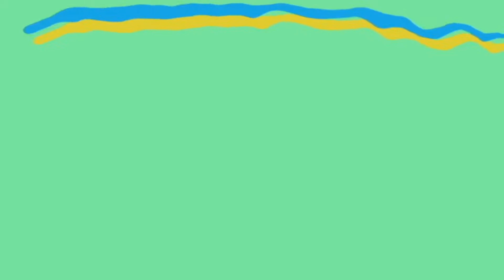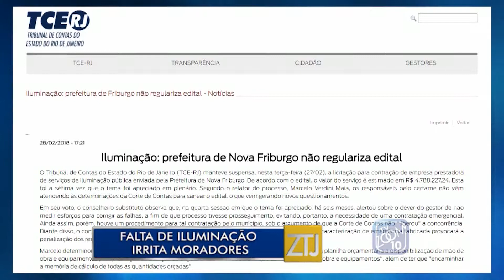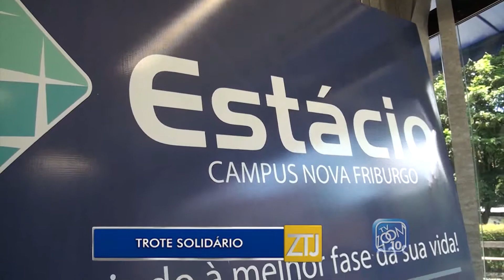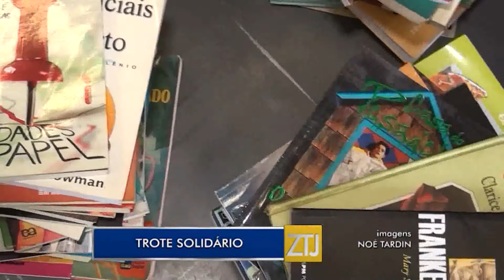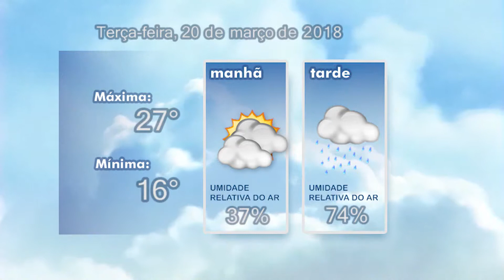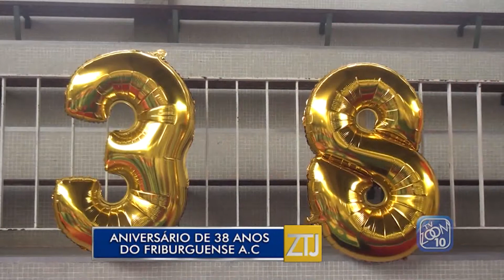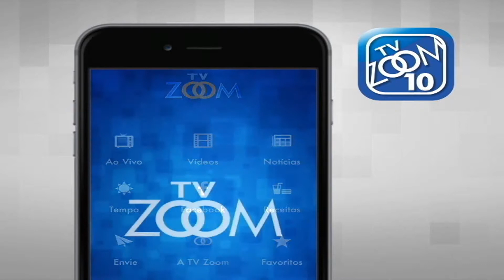19-03-2018 - ZOOM TV JORNAL